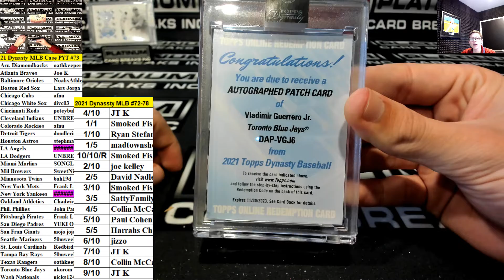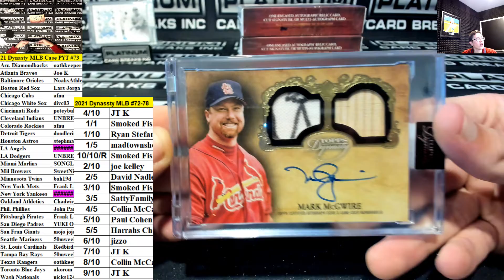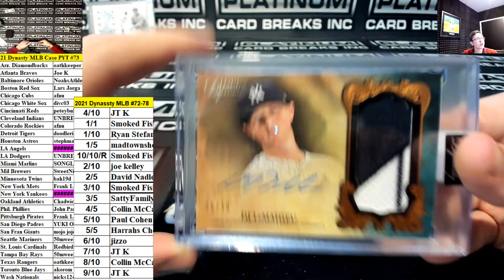2021 Topps Dynasty Baseball 5 Box Case Pick Your Team #73